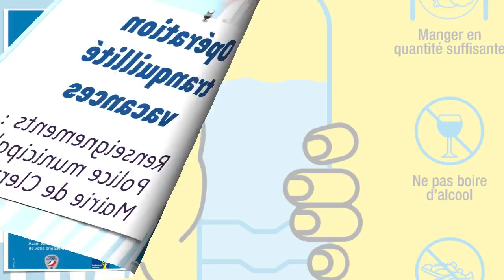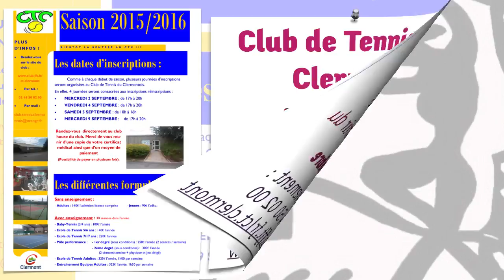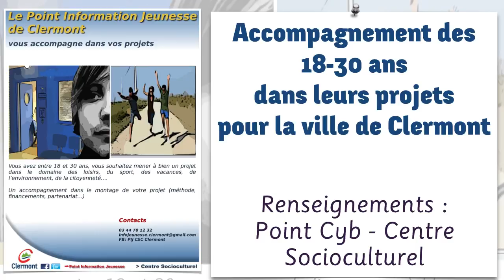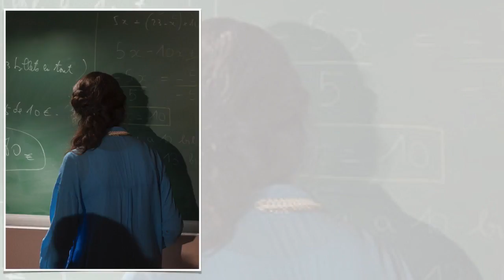Clermont (Oise) Vos rendez-vous en août 2015 - maj le 10 août 2015